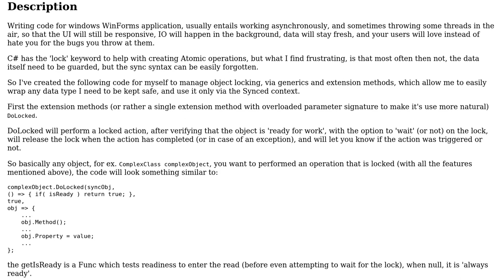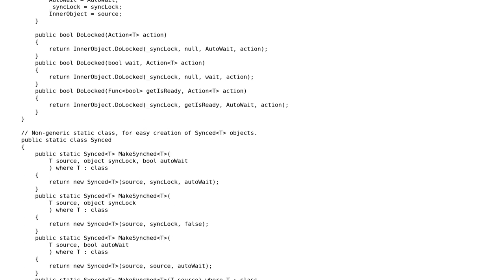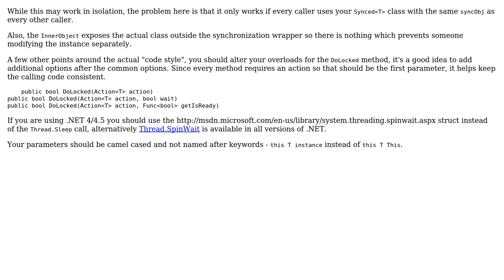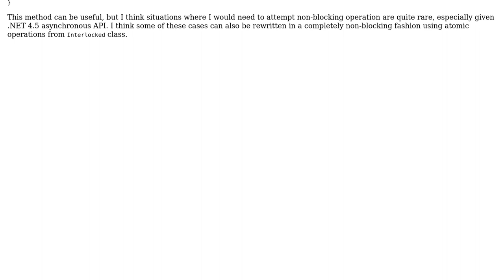Code Review: Synced/Atomic access (2 Solutions!!)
Code Review: Synced/Atomic access

With thanks & praise to God, and with thanks to the many people who have made this project possible! | Content (except music & images) licensed under CC BY-SA | Music | Images & others | With thanks to user Trevor Pilley user Lockszmith user almaz and the Stack Exchange Network Trademarks are property of their respective owners. You are responsible for your own actions.